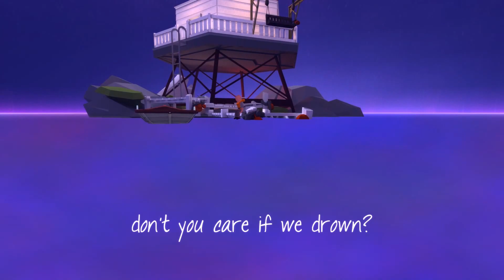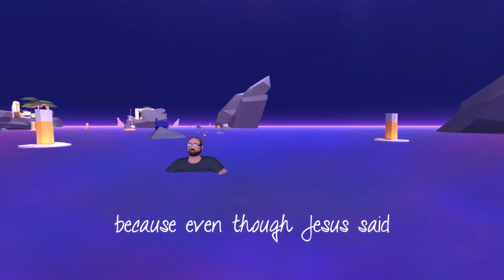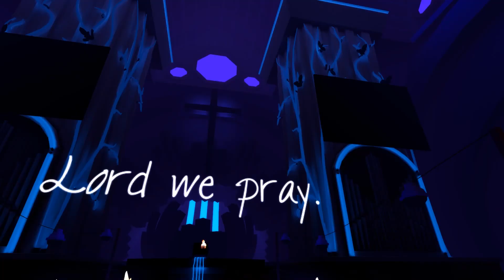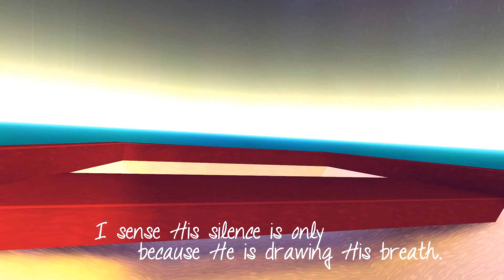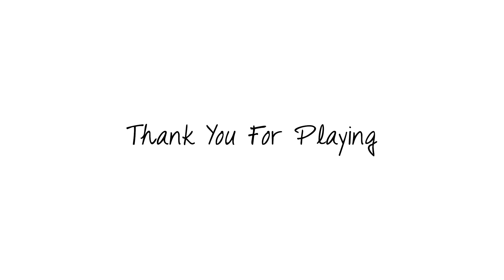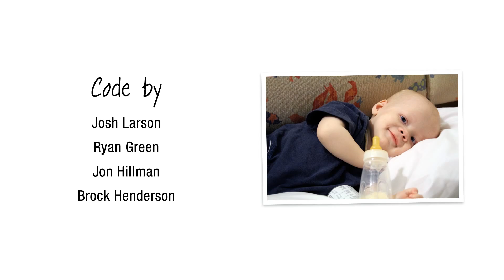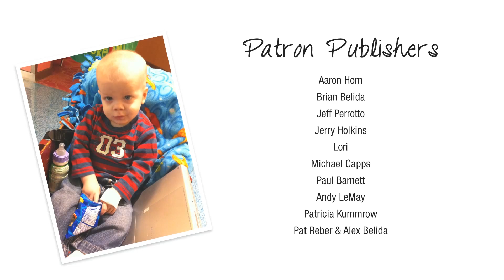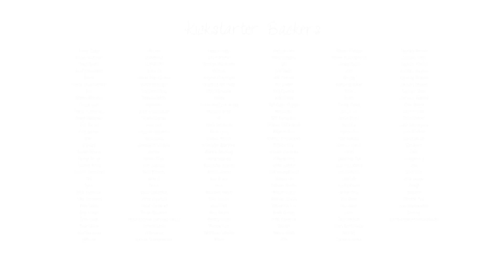Let's Play: That Dragon, Cancer [Blind] - "Finale"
Our long journey comes to a sad, yet hopeful end.

R.I.P. Joel

My Channel!